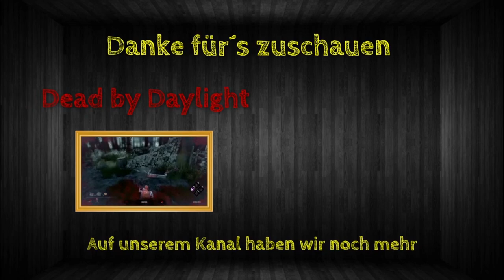Rainbow Best Moments [#092] - IQ vs. Evil Eye